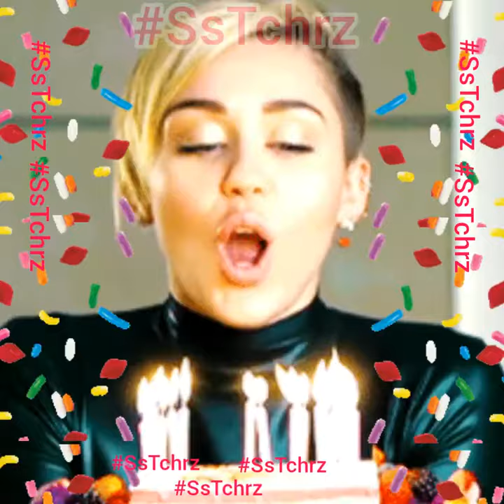SsTchrz | Ahmad Happy Birthday | WhatsApp Status | B'day Hai Bai B'day Hai Song | Wishes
SsTchrz | Happy Birthday | Happy Birthday Status | WhatsApp Status | Song | Greetings
SsTchrz | Ayesha Happy Birthday | Happy Birthday Status | WhatsApp Status | Song | Greetings
SsTchrz | Mahnoor Happy Birthday | Happy Birthday Status | WhatsApp Status | Song | Greetings
SsTchrz | Hania Happy Birthday | Happy Birthday Status | WhatsApp Status | Song | Greetings
Happy Birthday | Happy Birthday Status | WhatsApp Status | Greetings | Happy Birthday to You | Birthday Wishes |